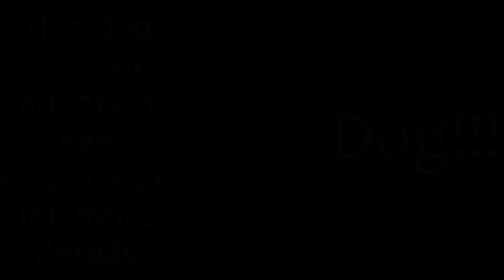Lets Go Gambling! | RDR2 pt.22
Join us on this adventure where we go gambling on a riverboat, acquire a fancy new watch, and see who we can really trust!

The dog at the beginning of this video is/was up for adoption at the time of it being posted. Please adopt a pet and give them a forever home

My favorite is the Dragonade Energy Blend